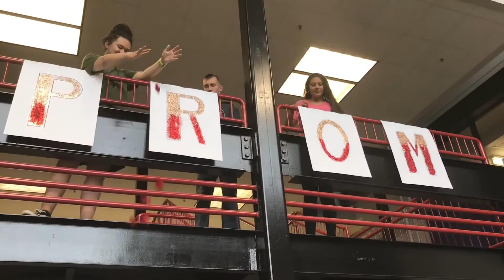A PROMising Proposal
Elephants are the key to a girl’s heart, and Prom is all about the Promposal.

2